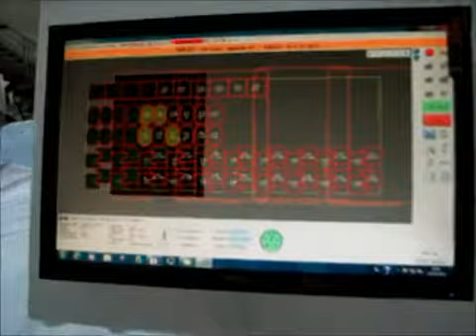Máy cắt vải tự động - TOPCUT 6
• Cắt đến tối đa: 6 CM độ dày bàn vải sau khi nén.

CÔNG TY CỔ PHẦN KỸ THUẬT CÔNG NGHỆ NHẤT TÍN
122A Đường số 47, P. Tân Quy, Quận 7, Tp. Hồ Chí Minh, VN.